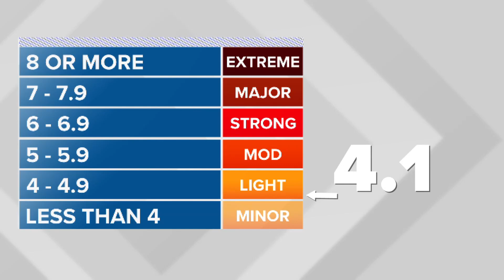Did you feel it? 3.9 magnitude earthquake rattles southern Maine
The U.S. Geological Survey said it originated about 8 miles deep just a few miles off the York Harbor coastline.